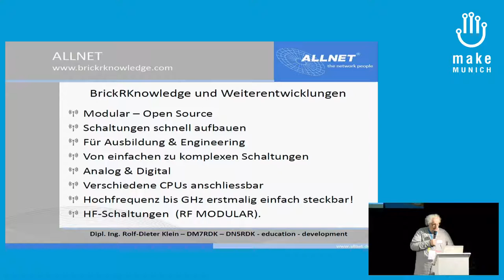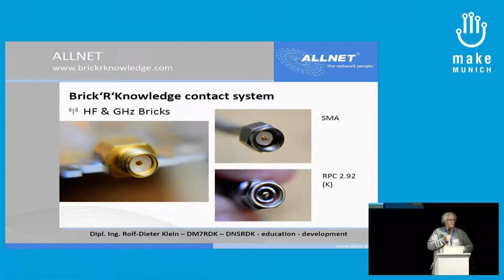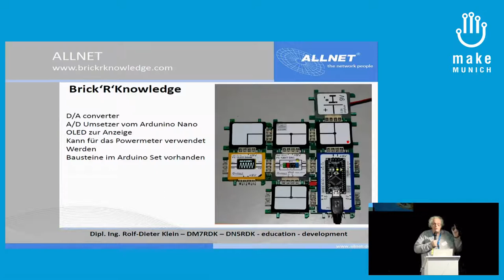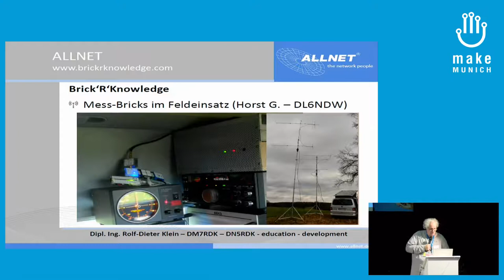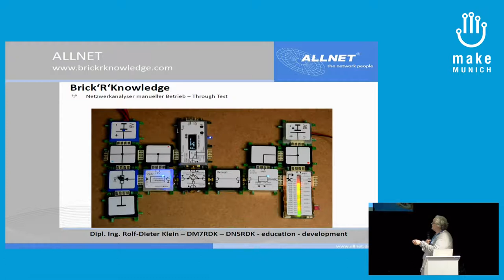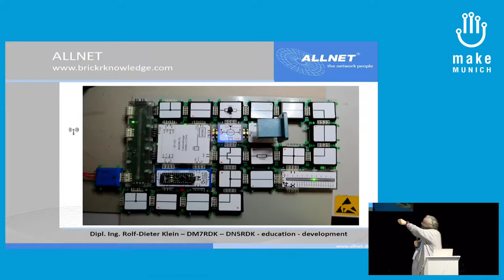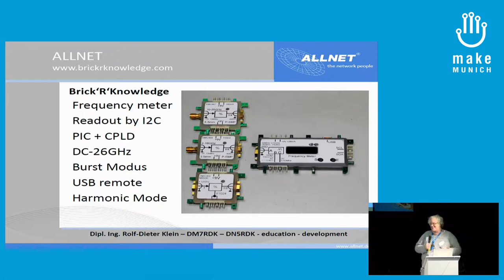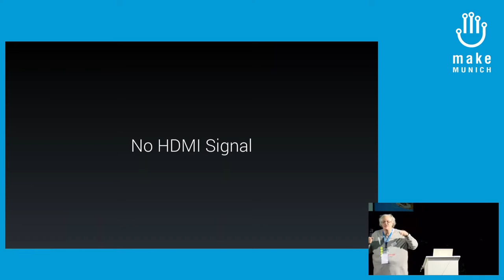2017 – Hochfrequenztechnik mit Brick 'R' knowledge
Unser innovatives Brick 'R' knowledge Experimentiersystem wurde ursprünglich zur Ausbildung junger Funkamateure entwickelt – seit etwas mehr als zwei Jahren ist das Lern- und Lehrsystem nun jedoch so weit gereift, dass es sich in beinahe allen Bereichen der technischen Aus- und Weiterbildung anwenden lässt. Der Erfinder und begeisterte Funkamateur Rolf-Dieter Klein (DM7RDK) gewährt Ihnen einen Einblick in die Welt von Brick 'R' knowledge und legt den Fokus seines Vortrags besonders auf die von ihm selbst entwickelten Module für den Hochfrequenzbereich, sowie auf die zahlreichen Anwendungsmöglichkeiten, die die HF-Bricks zu bieten haben.

Rolf-Dieter Klein ALLNET GmbH